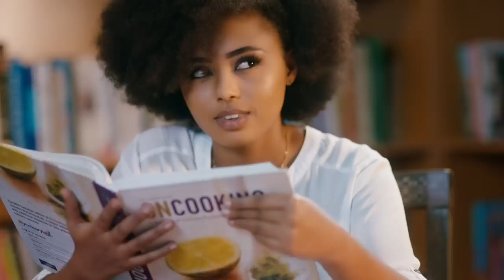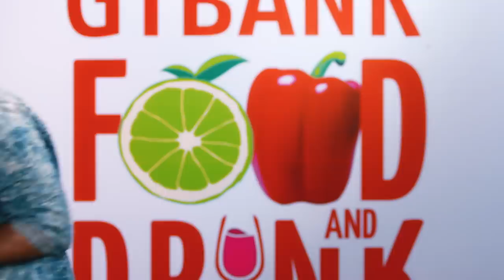GTBank Food and Drink 2019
Four years ago, we set out to give Africa the biggest and most diverse experience it had ever seen: The Food and Drink Festival.

This year, for the fourth edition of the Festival, we are stepping it up a notch: It will be double the Masterclass facilitators, double the days, double the experience.

We can't wait to see you at this year's Food and Drink festival!

Date: April 28th - May 1st
Venue: Plot 1, Water Corporation Drive, V/I, Lagos